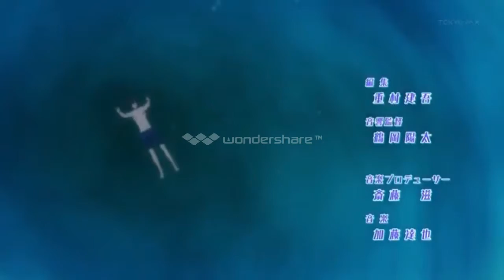Bullet Train - AMV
Song: Bullet Train by Stephen Swartz

Some edits in this AMV are not mine. I wish to give credit to the original editors. thank you